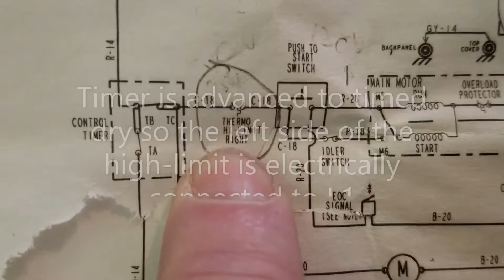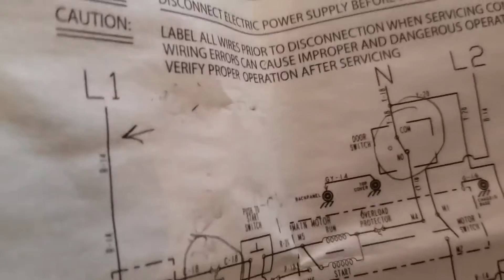#38 - Schematic Tracing using Common Electrical Points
Test components remotely to save disassembly time. Test the thermal hi-limit and start switch on a GE dryer from the console. Link to the Klein Multimeter in this video